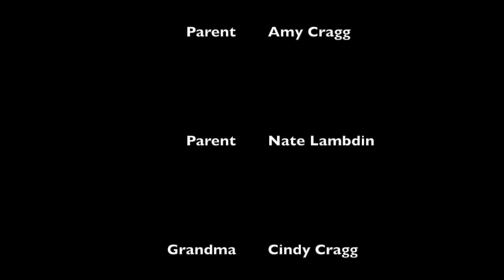Fall of Fahey Graces' First Year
On February 9, 2015, our beautiful grand daughter, Fahey Grace Lambdin, will celebrate her first  wondrous year.  This video combines
pictures, video and my song, Fay Baby Fay, in a celebration of Fay and her exceptional parents, Nate Lambdin and Amy Cragg.  Enjoy!